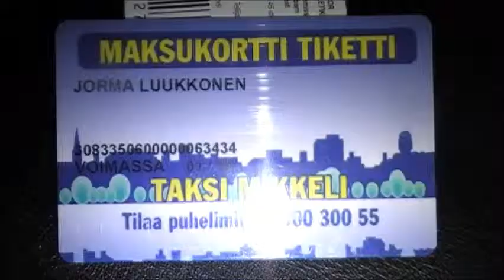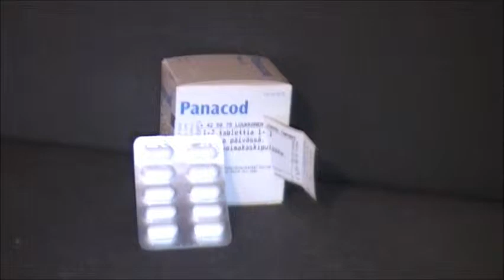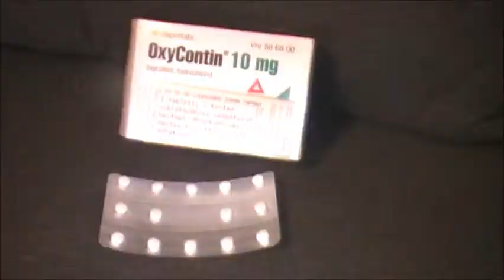Äänihuulen syövän hoitoa